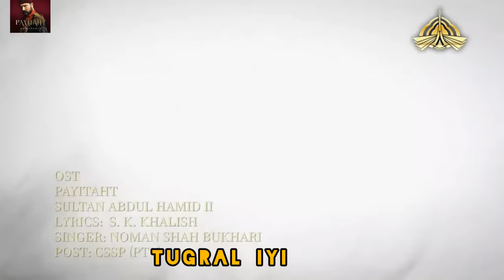payitaht-sultan-abdulhamid nazam new kalam(o khof e khuda aur ishq e Nabi ek momin ki pehchan h ye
highlights